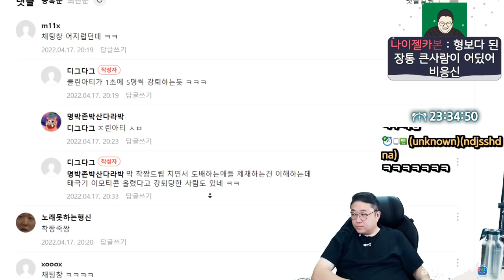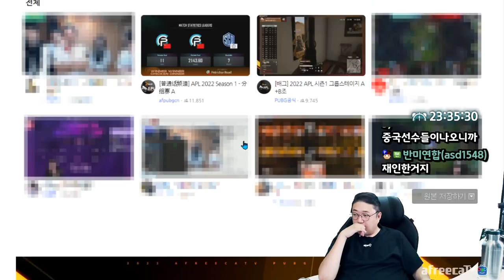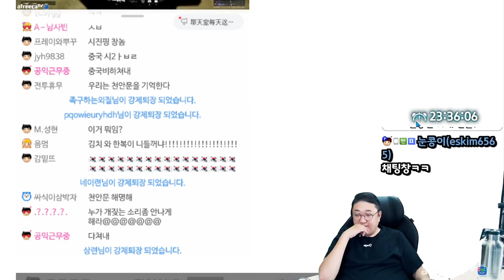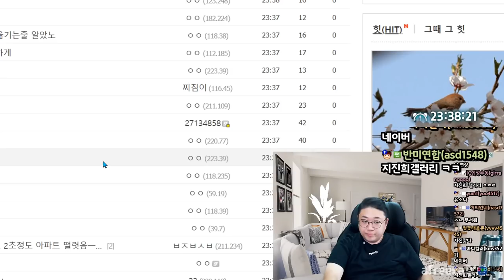미리 말씀드리지못해 죄송합니다... (22.04.17-1)